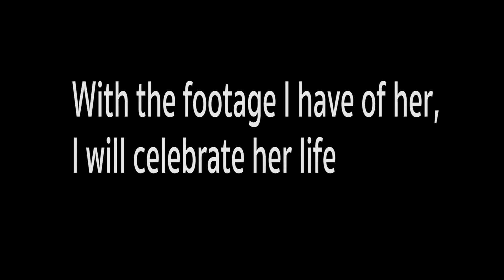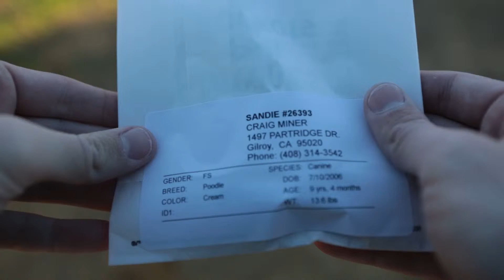Andrew Miner "Sandie" Slice of Life 2015-2016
Produced by Andrew Miner
CHS AVP Slice of Life assignment